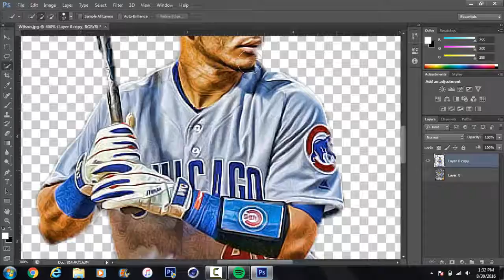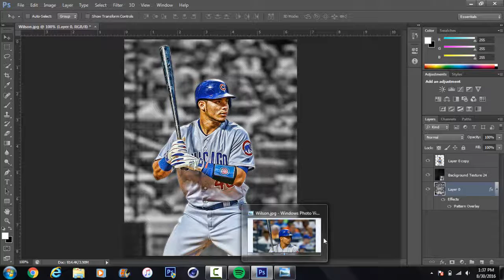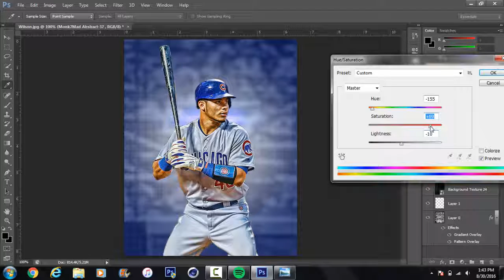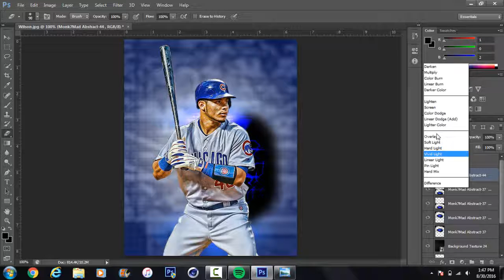Speed Art #3 l Wilson Contreras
Song: Logic - Used to hate it

Thanks everyone for viewing!